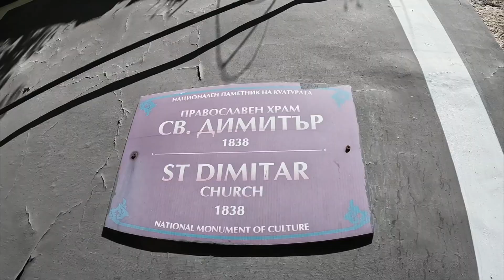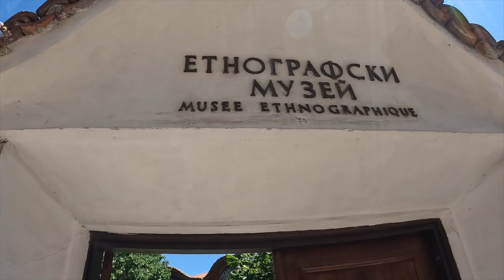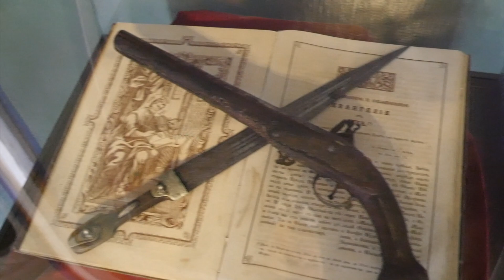Patrimoine exceptionnel à Plovdiv en Bulgarie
Découvrez avec moi la ville la plus ancienne ville d'Europe encore peuplée à ce jour. Troisième plus grande ville de Bulgarie: Plovdiv. Ruines, théâtre romain, hotels particuliers un paradis pour les fans d'histoire et d'architecture. Je vous montre ce que j'ai visité en seulement une journée d'excursion. CLIQUEZ SUR “PLUS” POUR AVOIR TOUTES LES INFOS

Voici la liste des lieux mentionnés dans cette vidéo. Si tu veux skipper jusqu'à un chapitre qui t'intéresse tu peux cliquer sur les timecodes correspondants:
1. Théâtre romain (00:08)
2. Mosquée Dzhumaya (01:20)
3. Stade romain (01:32)
4. Eglise de la sainte mère (02:05)
5. Eglise Saint Dimitar (02:13)
6. Eglise Saint Constantin Elena (02:23)
7. Basilique episcopale de Philippopolis (02:33)
8. Sommet et ruines de Nebet Tepe (03:11)
9. Musée éthnographique (03:50)
10. Musée régionale historique (04:14)
11. Porte médiévale "Hisar Kapia" (04:46)